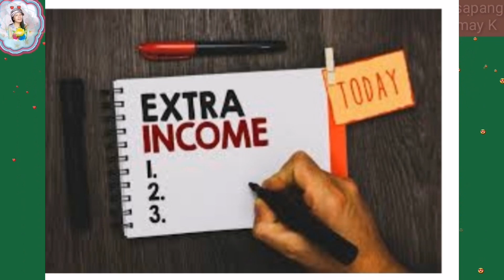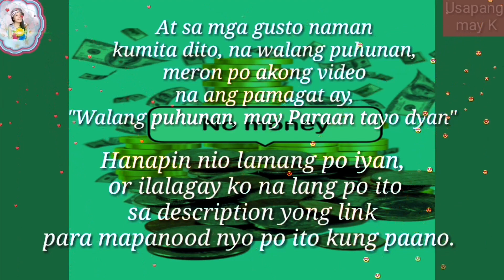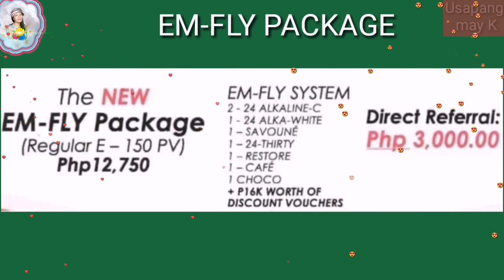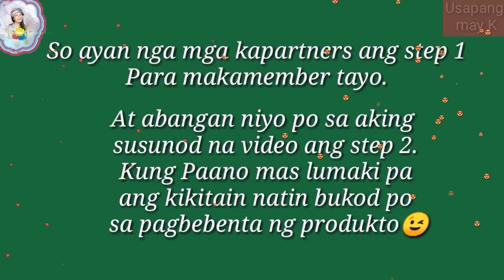Paano magsimula sa EMCORE DOTNET(Step 1)emcoredotnet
Sa panahon ngayon, kailangan may pagkakitaan tayo, maliit man o malaki.
Importnte may mapag kuhunan tayo ng sapat na pangangailangan natin.

Paano magsimulansa Emcore Dotnet
Pili ka lang po ng Package:Starter Package, Regular Package at EM-FLY Package.